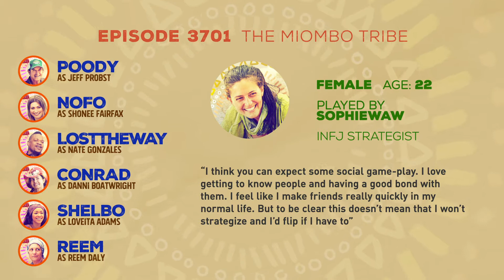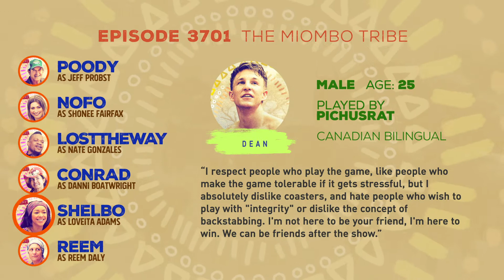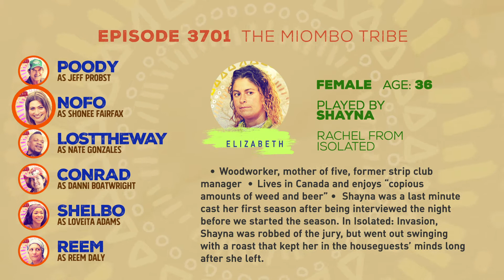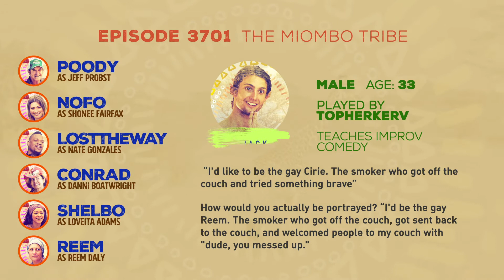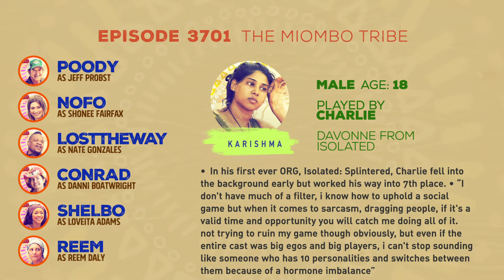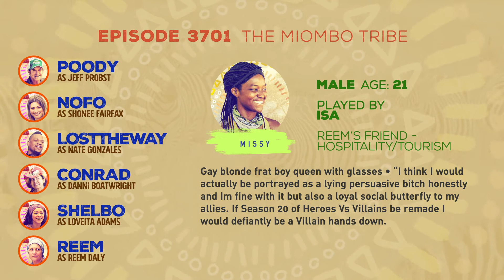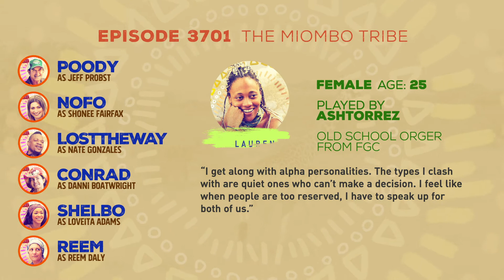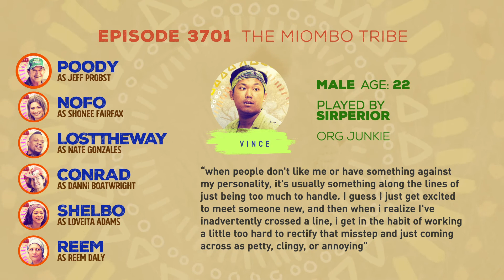Stranded in Tanzania - S37E01 - The Miombo Tribe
Hosts Poody, Nofo, Reem, Danni, Loveita and Tim discuss the first tribe of 11 new castaways ahead of the 37th Season.